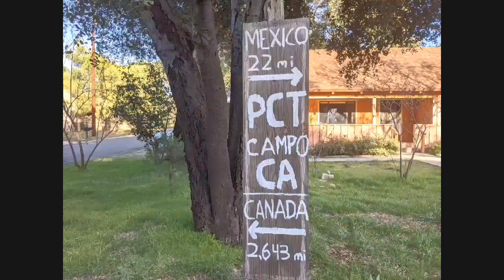PCT Miles 8-22 4 Mar 2020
Haven't died yet...still going strong and enjoying the journey. Water situation not ideal but at least Nov snakes today.